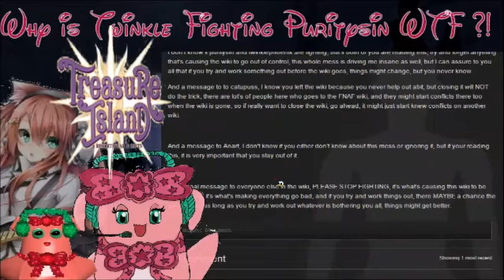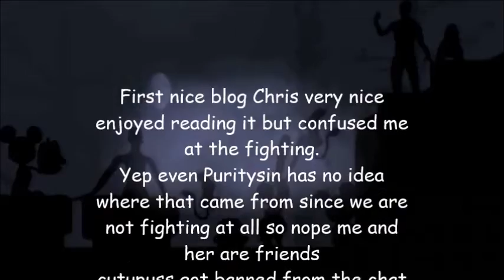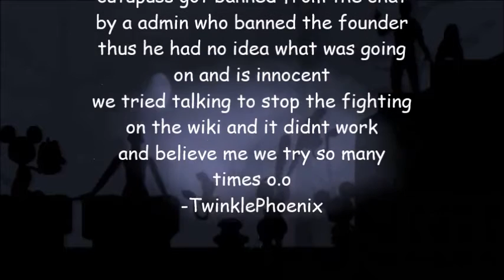(318 Episode) Why are Twinkle & Purity Fighting .? Wait we are we didnt now that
Even me and Tia have no idea why people think we are fighting since we havent been fighting at all ... so doesnt anyone now why people think otherwise also chris thank you that is my fav blog so far lovely grammer no swearing that was lovely.                                                                                                                    watch the trailer here

We are sinning for charity this month  also do you like my drawing of my mascot Twinkle Sprinkles